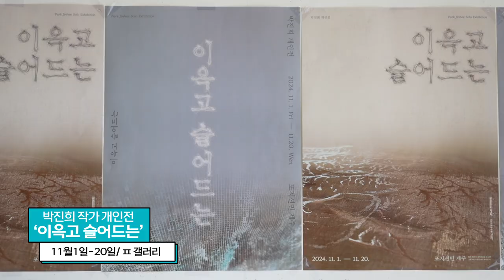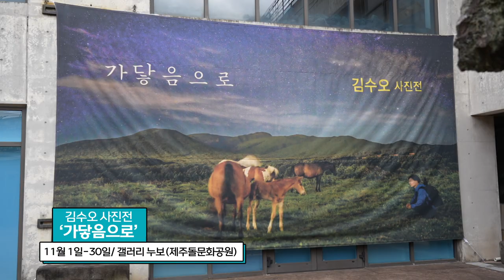[주말엔] 박진희 개인전 & 김수오 사진전